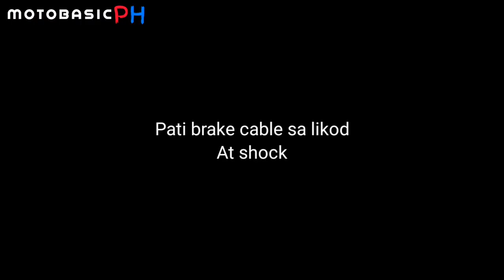Installing Engine Shrouds, Engine cleaning kay mio red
I am willingly accepting sponsorships and product reviews from my youtube channel, Dont hesitate to drop me an email

SHOPEE : Shopee.ph/motobasic_ph

Action Cam : Go pro hero 7 black
Phone camera : Huawei mate 10 pro
Tripod : yunteng